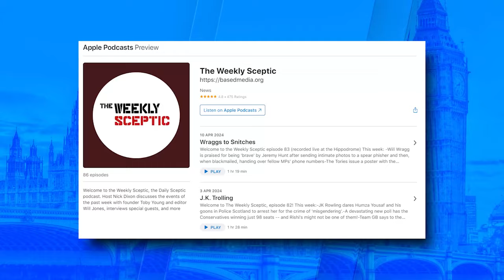Shunned For Being A Non-woke Comedian In Britain?┃#006 Nick Dixon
Hello friends, and welcome to episode 6 of The State Of It Podcast, with your host, Lewis Brackpool.
I’m delighted to welcome onto this episode, Nick Dixon.

Nick was a stand-up comedian, now a presenter on GB News for a program called Headliners, he is also the host of The Weekly Sceptic and The Current Thing podcast.

In this episode Nick and I delve into stand-up comedy in a time where the entertainment industry is obsessed with identity politics and why he left the comedy scene partly because of this.
We also talked about the current state of our political system, Reform UK, Labour, the two-party system, Zero seats to the tory party and I asked whether Nick is concerned about Ofcom, the online safety bill and how it could be used to take GB News down.

I hope you enjoy the episode as much as I did. This episode is available to watch on YouTube and Rumble and to listen to on Spotify.

TIMESTAMPS:

00:00 - 01:15 Coming Up
01:15 - 02:26 Guest Introduction
02:26 - 05:48 TSOI Intro
05:48 - 08:40 Why Did You Quit Comedy?
08:40 - 14:45 Wokism in Comedy
14:45 - 18:24 Scotland's Hate Crime Bill
18:24 - 23:30 When Will We See More Pushback?
23:30 - 28:14 The Upcoming Election
28:14 - 31:02 Euthanasia In Britain?
31:02 - 41:48 Keir Starmer, Two Party System, Reform UK, Voting
41:48 - 48:12 MSM & Alt Media's Responsibilities
48:12 - 55:53 What Do You Do When The Head of State & Govt Are The Same?
55:53 - 1:00:12 Are You Concerned About Ofcom?
1:00:12 - 1:02:57 Abandoning Ship?
1:02:57 - 1:04:11 Outro